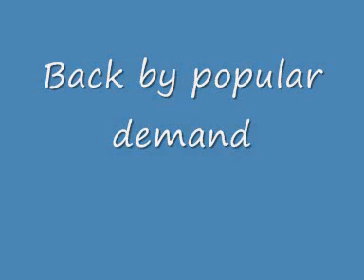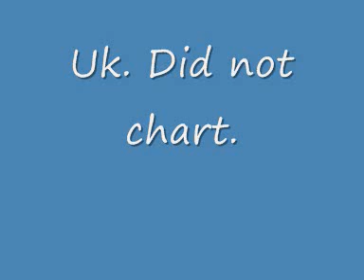Back by popular demand Supremes & Originals